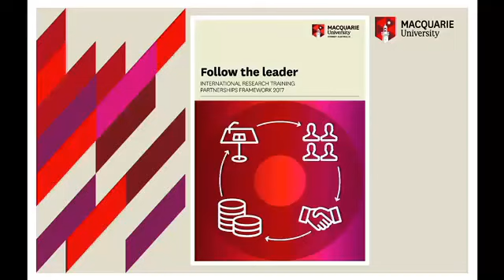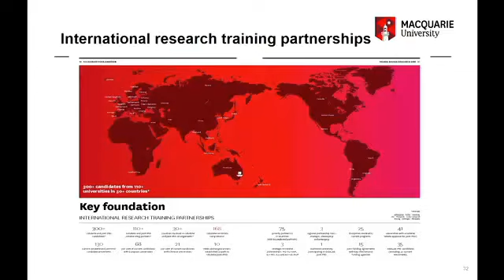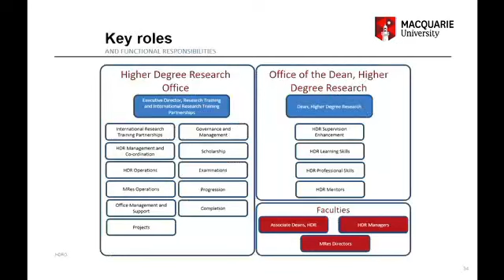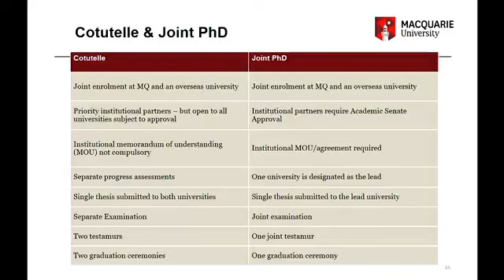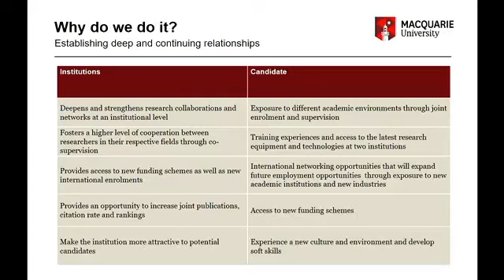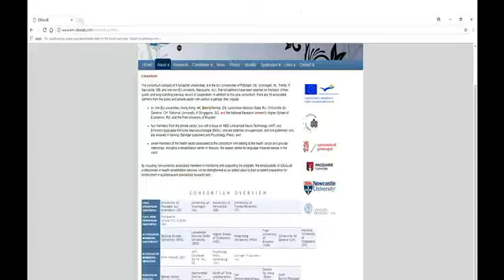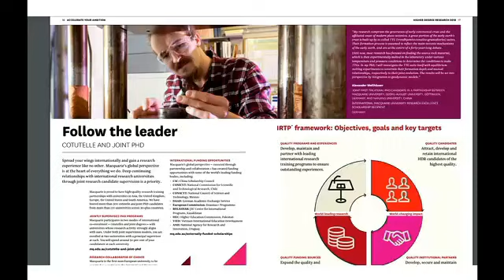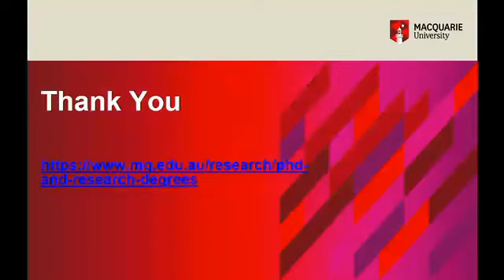1.2 Cotutelle and Joint PhD LW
CCP Video for Quadrant 2, slide 2